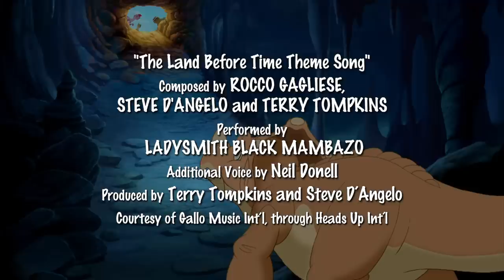Sei nicht gierig! | In Einem Land Vor Unserer Zeit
Ducky lernt, dass es nicht nett ist, gierig zu sein.